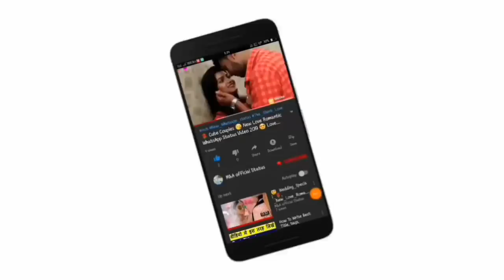sexy Kiss status Lip kiss status kiss hot kissing status whatsapp status by Whataspp status